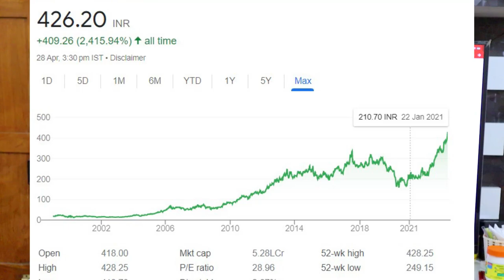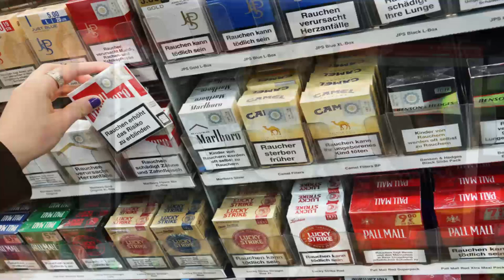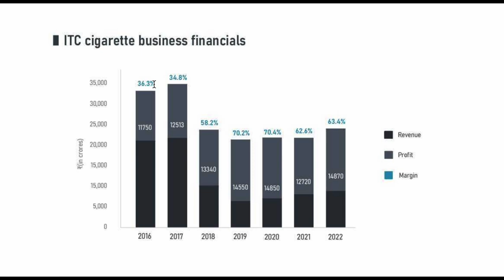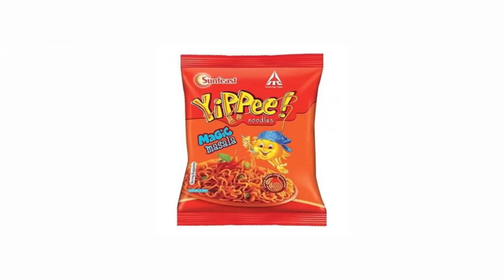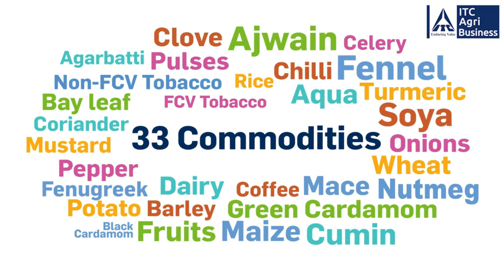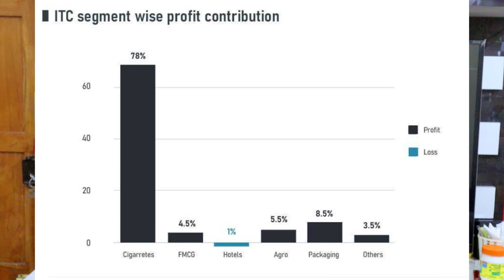ITC Business Analysis: Understanding the Company's Financial Performance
In this video, we will be analyzing the financial performance of ITC Limited, one of India's largest conglomerates, operating in diverse sectors including FMCG, hotels, paperboards, and packaging. We will be taking a deep dive into the company's financials, including revenue, profit margins, return on equity, and other key financial metrics to understand how the company has performed in recent years.

We will also be exploring the various business segments of ITC and how they contribute to the company's overall revenue and profitability. Through this analysis, we will gain insights into the company's strengths and weaknesses, and identify potential growth opportunities.

Additionally, we will be discussing the impact of external factors such as government policies, market competition, and global economic trends on the company's financial performance.

Whether you are an investor looking to evaluate ITC as a potential investment opportunity, or a business student interested in analyzing the financials of a large conglomerate, this video is for you. Join us as we dive into the world of ITC and gain a deeper understanding of its business operations and financial performance.